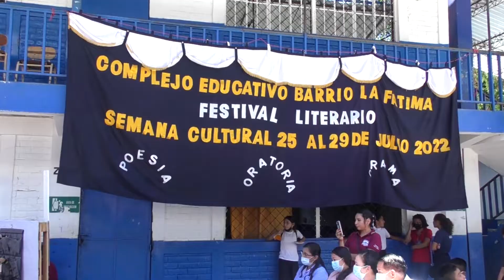Docentes del complejo educativo barrio la fatima en la union organizaron un festival literario